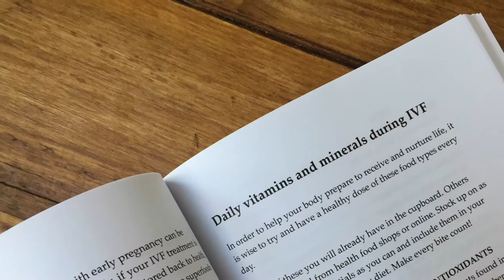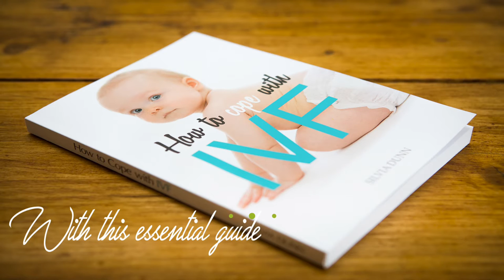How to Cope with IVF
‘How to Cope with IVF’ guides you through a series of lifestyle, nutrition and wellbeing tips in order to maximise your chances of conceiving, and offers clear, practical guidance and information on what’s involved in each stage of the IVF process.

"How to Cope with IVF" feels like a virtual hand-hold: one I would have wanted to hold very tightly if I’d been able to read it when I went through my IVF treatment" - Infertility Network UK

If you’ve just discovered that you need to undergo IVF treatment, or you’re in the middle of an IVF cycle, you may find yourself in unfamiliar territory and it can be easy to feel bogged down by the science, the statistics, the success stories and, most worryingly, stories of unsuccessful IVF treatment.

Written by Silvia Dunn, a writer with personal experience of both successful and unsuccessful IVF treatment, ‘How to Cope with IVF’ gives a jargon-free breakdown of the IVF process and recommends coping strategies for each stage, from preparing emotionally and physically for your IVF cycle through to coping with the results.

This book also explains how to enhance your nutrition by eating a variety of superfoods known for boosting fertility, strengthening and repairing immune systems and keeping bodies strong, happy and healthy. It also recommends simple fertility-boosting juices you can add to your daily routine before, during and after IVF.

It also arms you with ways in which you can cope with IVF in a healthy and positive way, from relaxation and meditation exercises through to pampering yourself using natural products to manage any physical side effects of fertility drugs.

Whatever your fears, concerns, doubts, misconceptions or worries may be, this book will give you hope: hope that you can and will emotionally and physically survive IVF and hope for the future, no matter what happens.

for the music.